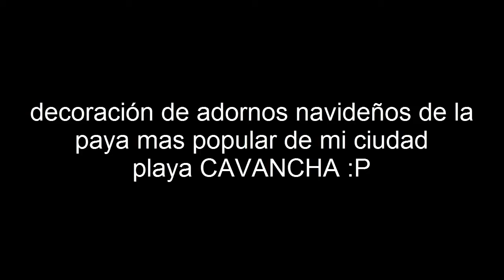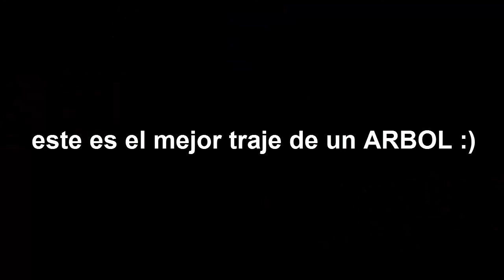playa cavancha iquique 2015 - decoración navideña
decoración navideña de la payita mas popular de iquique :)
podriamos decir que es la playa mas visitada por sus aguita tranquilas pero en este caso se llevo toda la atencion el decorativo navideño :)

si te gusto el video regalame un like(Y)